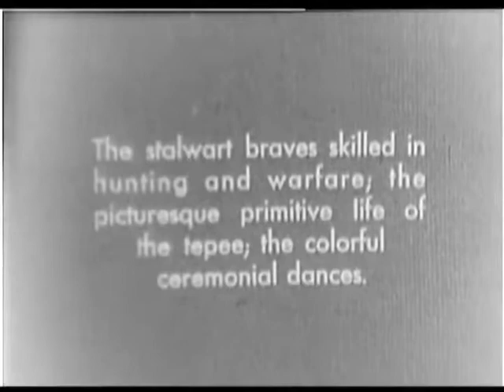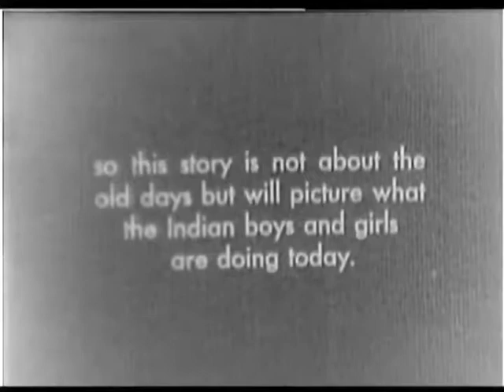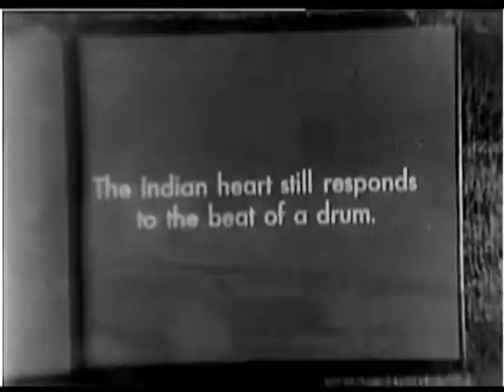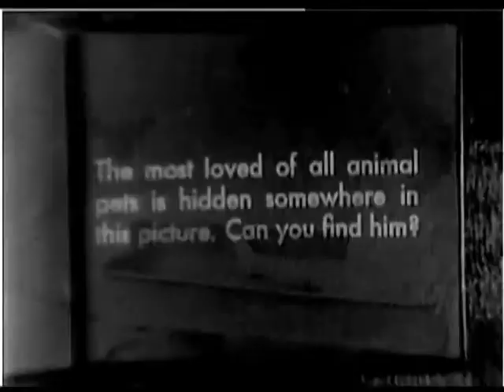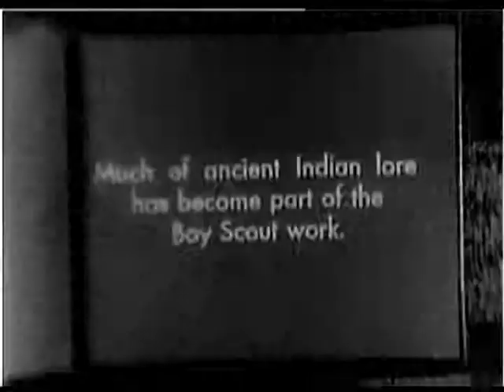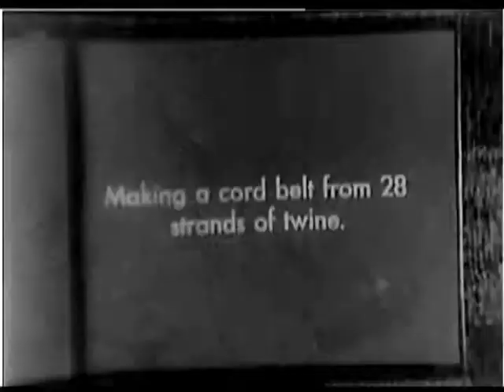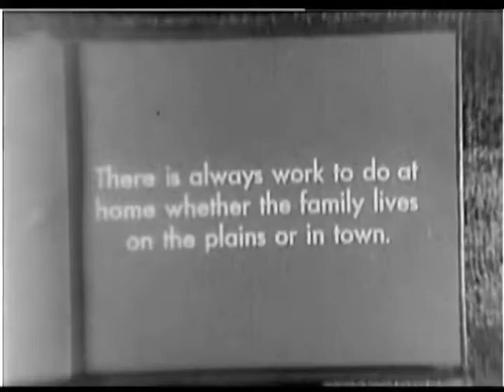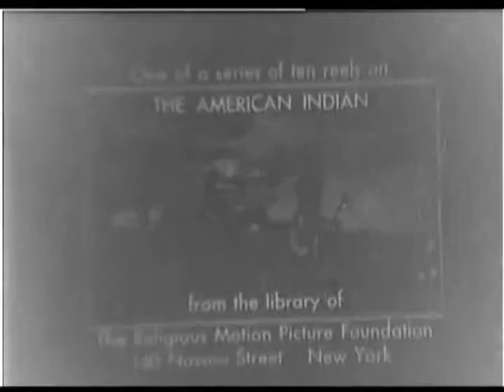gov archives arc 94817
National Archives and Records Administration - ARC Identifier 94817 / Local Identifier H-HF-25 - THE AMERICAN INDIAN; CHILD LIFE - Harmon Foundation. Documentary: Shows Hopi and Sioux children playing, dancing, working, and attending Protestant mission church and Government schools. Sioux children play with animals. White and Indian boy scouts learn each other's ways. DVD copied by IASL Master Scanner Katie Filbert. -

This movie is part of the collection: FedFlix

Producer: National Archives and Records Administration
Language: English